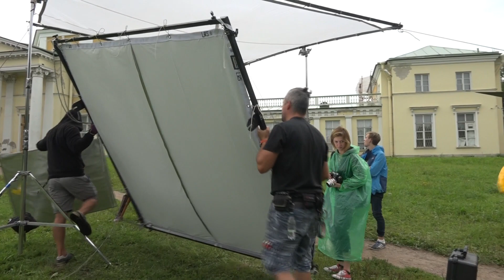Съёмка роликов "Восхитительное "Живое молоко"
Съёмка состоялась 19 августа 2018 года